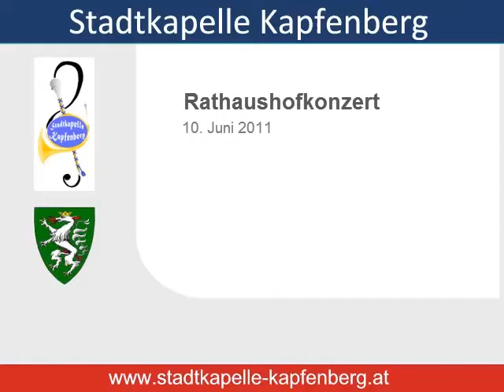Die Bühne gehört der Jugend - Rathaushofkonzert 10. Juni 2011